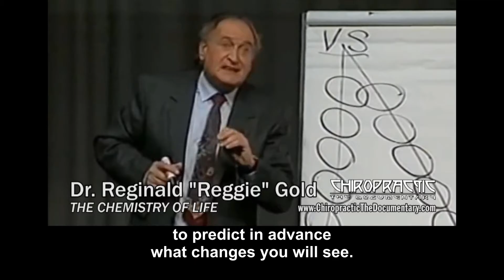Film Segment 7 of 15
Segment 7 of 15: Dr. Sukhi Muker, Dr. Liam Schubel and Dr. Reggie Gold explain the science and magic of a chiropractic adjustment.